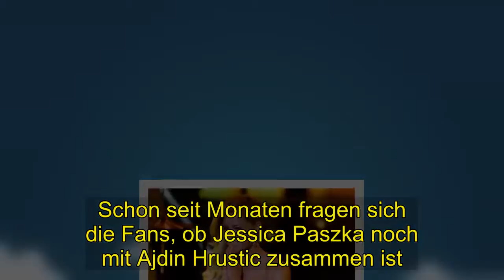Hot | Jessica Paszka wieder Single? Mit ihrem Trennungs-Statement sorgt sie nun für Verwirrung...